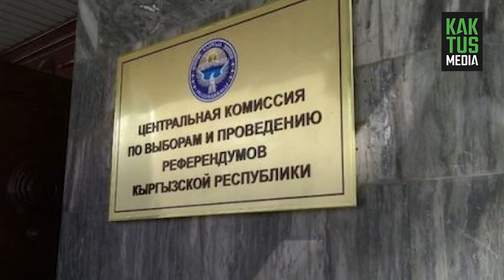На манеже все те же. Кто претендует на места в новом ЦИК?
У нынешнего состава ЦИК истекают полномочия 25 июня, этот состав может обновиться, но не сильно. Старые члены ЦИК готовы опять работать. Но есть и новенькие